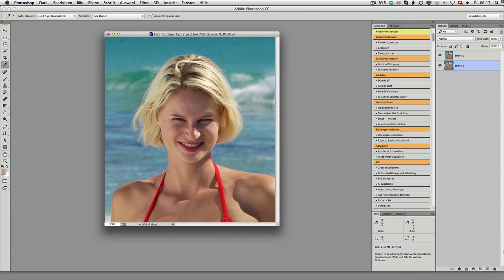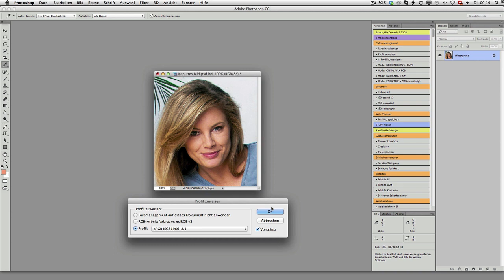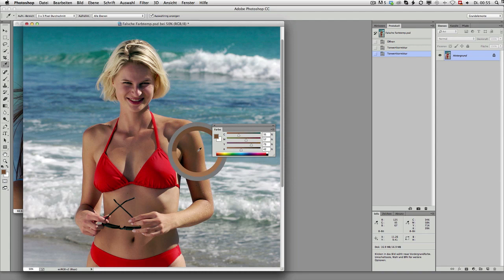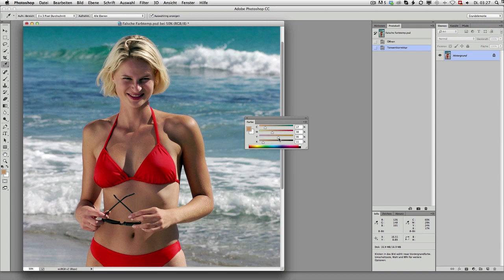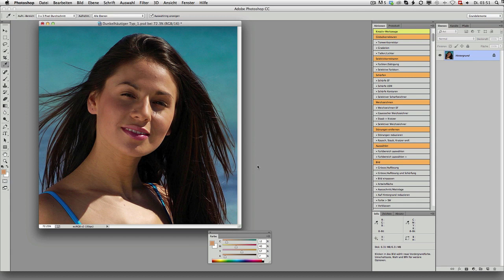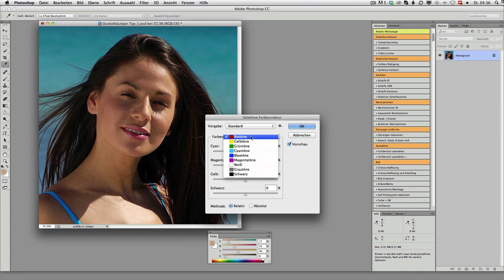Den «richtigen» Hautton einstellen (c2p)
Hauttöne korrigieren.